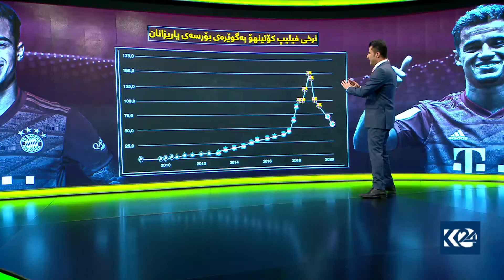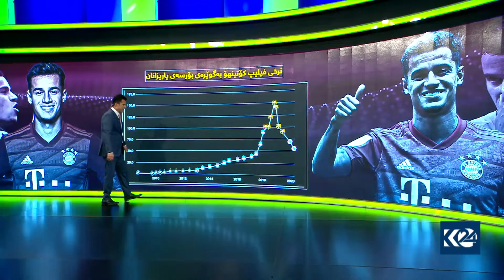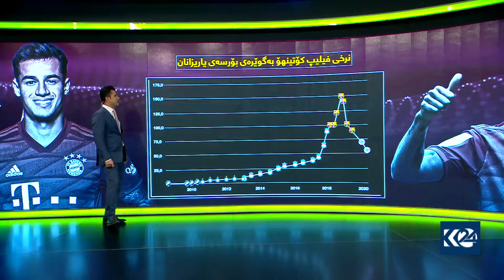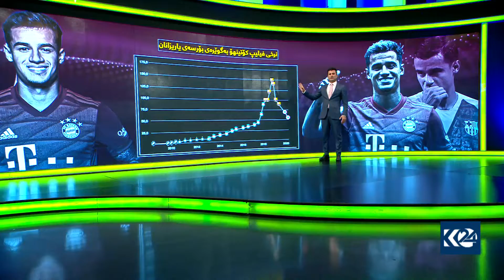ئه‌و یانانه‌ی چاویان له‌سه‌ر فلیپ كۆتینهۆیه‌